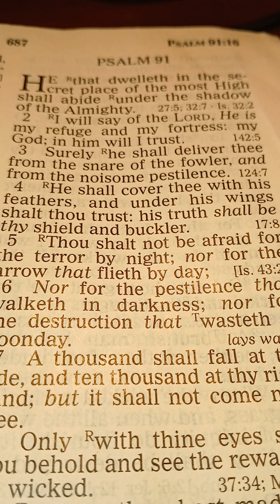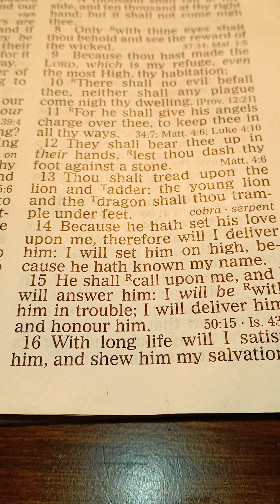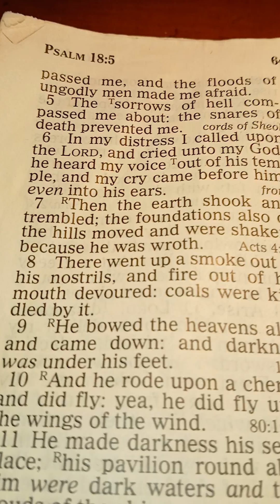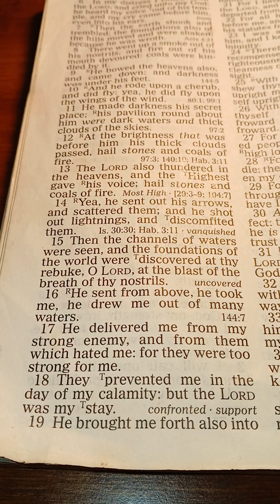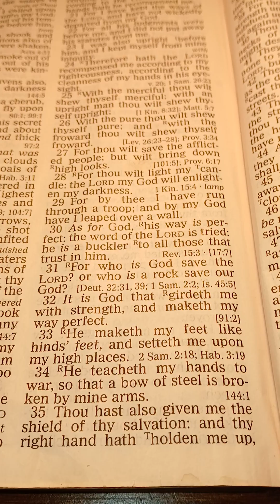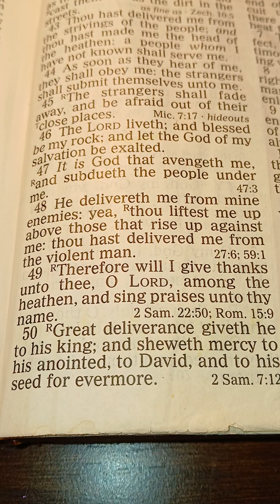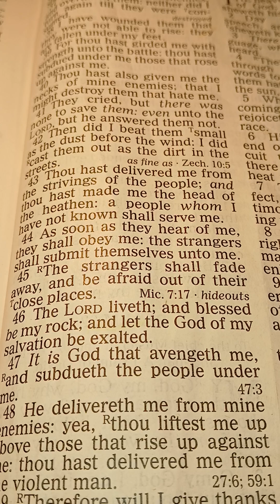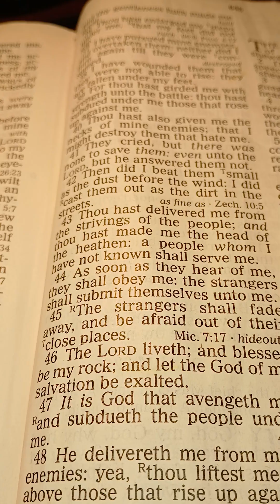Do not miss this Video Warfare Prayers# and Scriptures# Psalms 91 and Psalms 18#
Psalms 18:2 The Lord is my Rock and my fortress, and my deliverer ; my God ,my strength ,in whom I will trust ; my buckler ,and my high tower . I will call upon the Lord ,who is worthy to be praised : so shall I be saved from mine enemies.